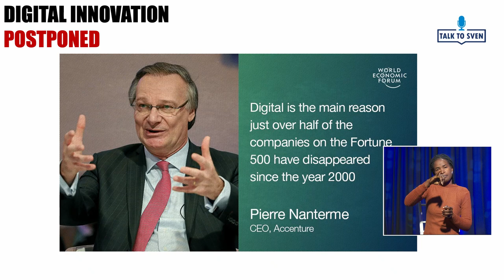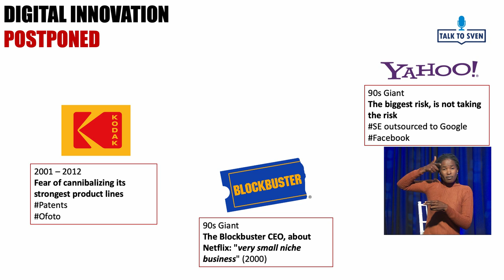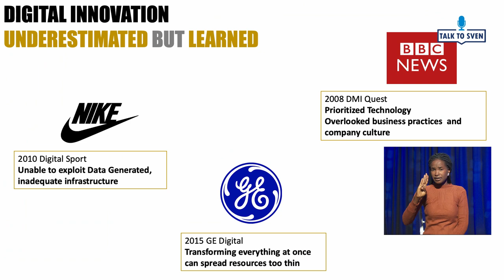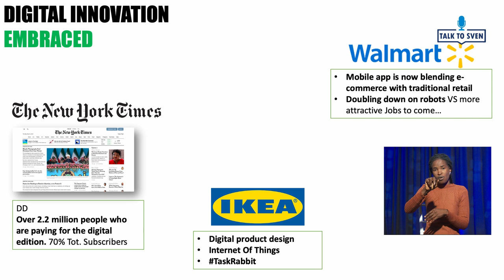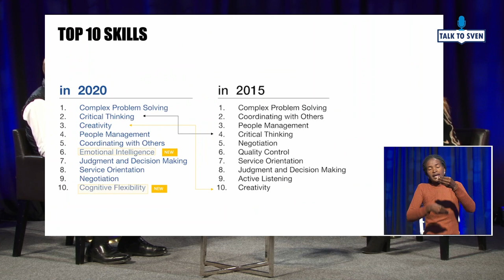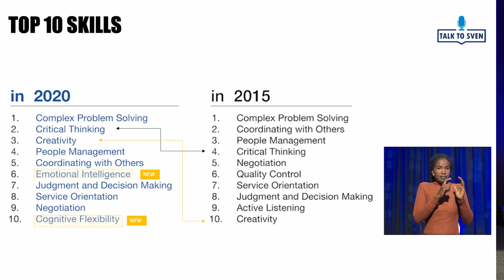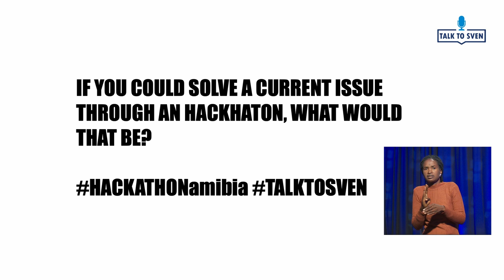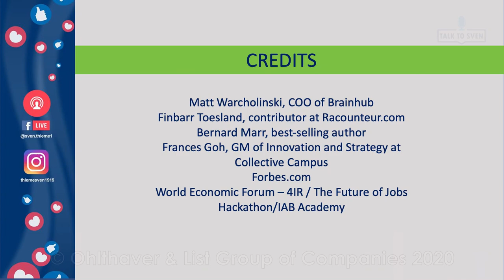Episode 6 - Digital Innovation for Namibia - Part 2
We continue to explore Digital Innovation with digital expert , LucyMay Lubrani Slabber.